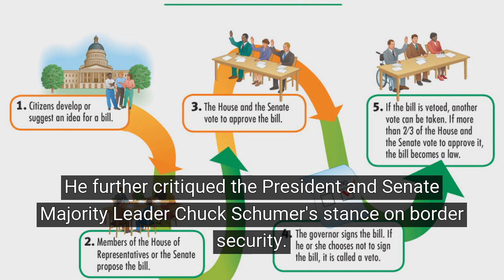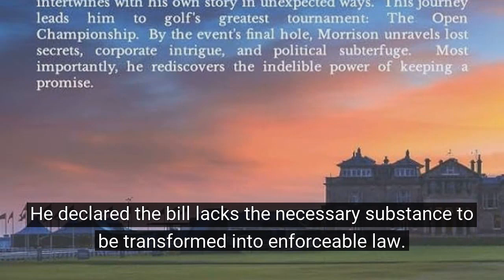Ted Cruz: Joe Biden Has Power to Secure Border by Reversing His Executive Decisions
Why Won't Joe Biden Secure the Border? Leave a comment to let us know your thoughts!

for the latest breaking news and stories the mainstream media won’t cover!